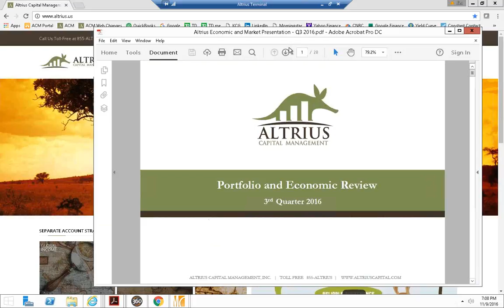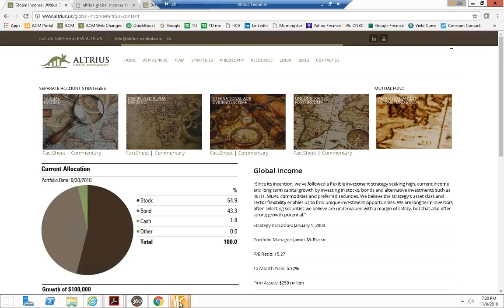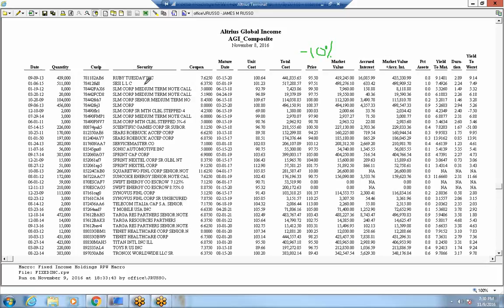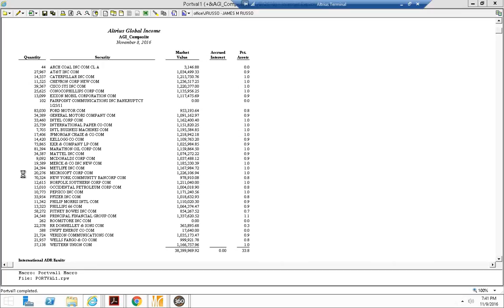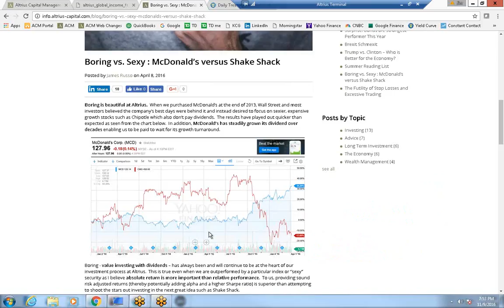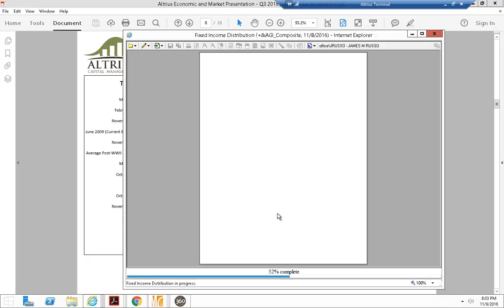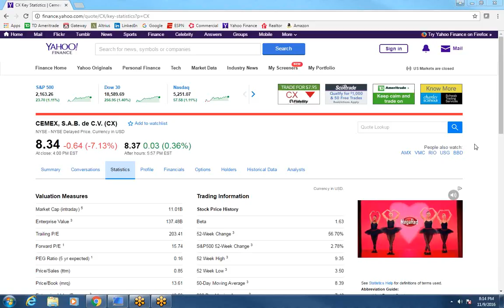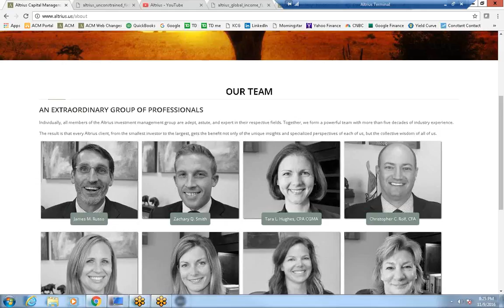Post Election Webinar 11.09.2016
Investing in securities involves a risk of loss. Past performance is never a guarantee of future returns. Investing in foreign stock markets involves additional risks, such as the risk of currency fluctuations. The foregoing constitutes the general views of Altrius Capital Management and should not be regarded as personalized investment advice. Nothing herein is intended to be a recommendation. The opinions expressed are subject to change without notice.